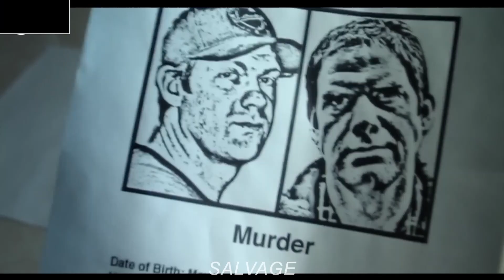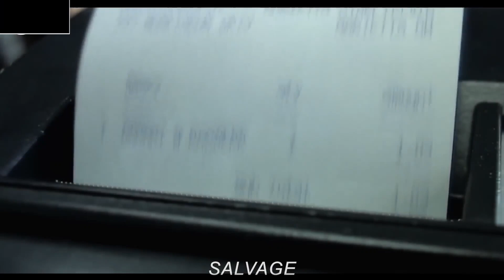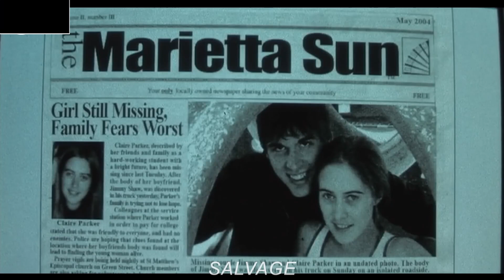Girls Wakes Up From Death, But Killed Over & Over again, Not Realising She's in Hell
Claire Parker is going to die at the hands of a sadistic and depraved killer, she will endure a terrifying, unimaginable brutal death, and it will all happen again, and again.

@Mr Brain Junkie @Movie Recaps @Minute Movies @Mystery Recapped @Fox Recaps @Story Recapped @Recapped @IN DEPTH MOVIE HIGHLIGHTS   @mystery recapped
@buzz recaps @film recap @Spoiler Lab @mystery short @flash recap @moviecaps @horror recaps @panime @scifi recapped @omg recaps @movie shortens @nrecaps @dennis-storyrecap4034 @recap in minutes @the movie recap